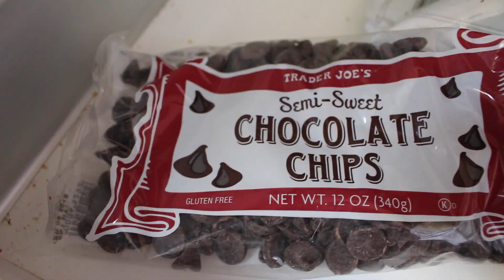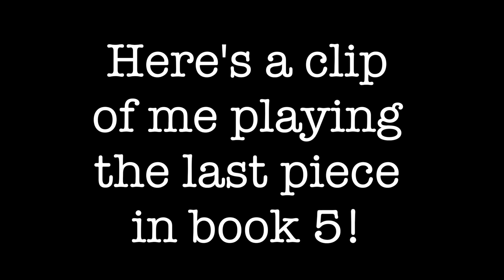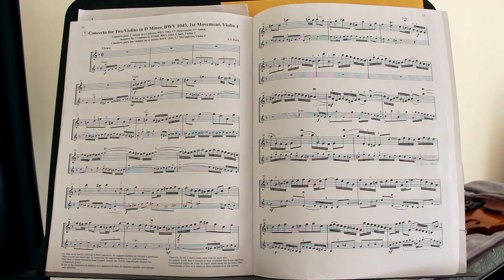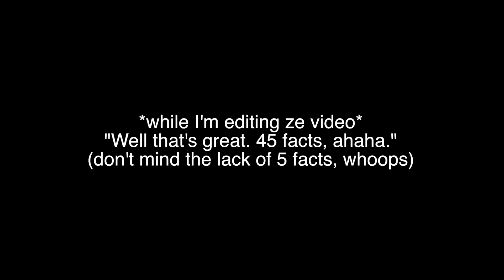50 Facts You Probably DON'T Know About Me!!!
Hey guys! I'M BACK! For this video, I've decided to do 50 facts about me, but decided to do it with facts you probably DON'T know about me!! Did you know my favorite color was RED when I was third grade?! Did you know I was obsessed with guacamole when I was a baby?! Watch the video, and you'll learn a bunch of new stuff about me!! Also, in the middle of editing, I realized I actually only did 45 (NiceJobRina) so please bare with me!

I also recently got on SevenGoldenGirls, the biggest golden channel on YouTube having 3.5K subscribers!!

NOTE: At 3:06 to 3:13, I said “SkitSoFunnia", and I realize that may offend people with the real illness. I had no intent to offend anybody, and I'm really so sorry to have made that implication.

FAQ:
Q: What camera do you use?
A: I use the Canon EOS Rebel T5i.

A: I use Final Cut Pro and iMovie.

Q: When did you meet Daniela?
A: I met Daniela on March 17th, 2016.

❤ Love you all! -Rina! ❤